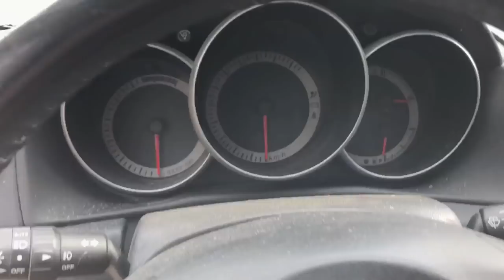DESTROYING MAZDA 3 Tires!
The Mazda 3! Should've probably put this thing up and sold some parts off it first, oh well! It's time to burn some rubber and jump the old Mazda 3! At least it didn't light on fire!

TOP VIDEOS